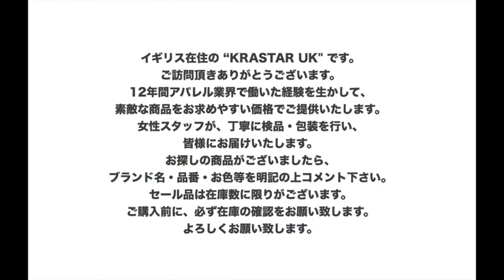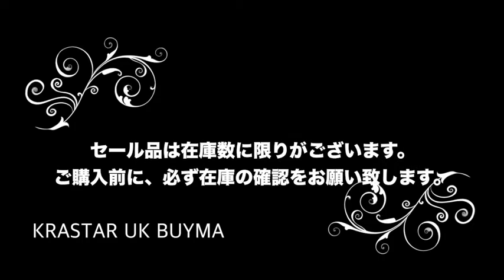【GUCCI】GG Denim Eco washed organic デニム カチューシャ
イギリス在住の "KrastarUK" です。ご訪問頂きありがとうございます。

＊ロンドンの百貨店・ブランド直営店・ブランド公式オンラインサイトにて仕入れております。
＊女性スタッフが、丁寧に検品・包装を行い、皆様にお届けいたします。

KrastarUKではロンドンで購入できるブランドであればご購入の手伝いができますので、

GUCCI
LOEWE
CELINE
SAINT LAURENT
BALENCIAGA
FENDI
MONCLER
VIVIEN WESTWOOD
BALENCIAGA
LOUIS VUITTON
JIMMY CHOO